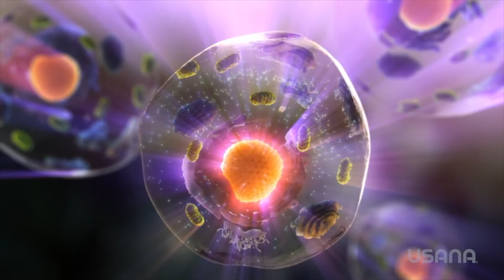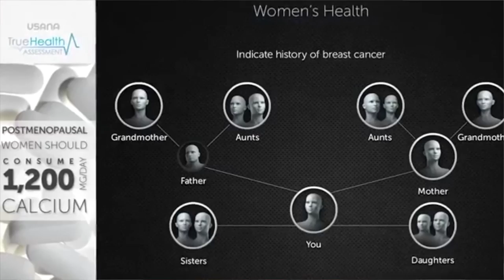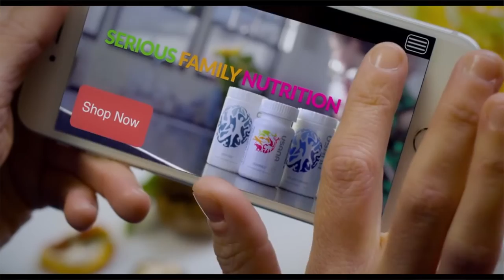USANA 10 Minute Overview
The only constant in our lives is change (err, and tax!) If you don't adapt to the changing economies, you may be left wondering why you're overworked and maybe underpaid. So in today's economy, a job just manages to pay the bills. What's your opinion on that - agree? Watch this 11 minute clip and see if something could work for you.